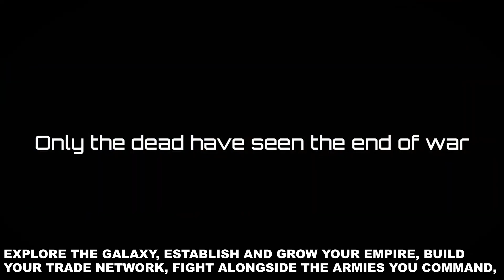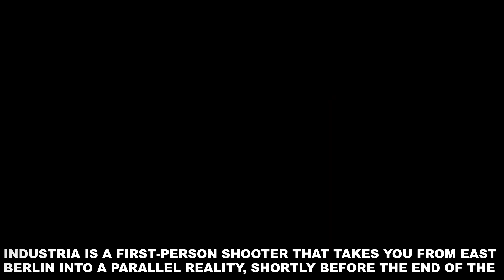BEST NEW & UPCOMING GAMES Trailers 2021 & 2022 #40 | PC, PS4, PS5, Xbox One, Xbox Series X/S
📑List:
DUBIUM
Halo Infinite
Elden Ring
Sherlock Holmes: Chapter One
Thunder Tier One
Honor of Kings: World
Earth from Another Sun
INDUSTRIA

Welcome to our "Gaming News" Youtube Channel! Here you'll find the best upcoming games, top games, new games trailers, games evolution, games details and graphics comparison, gaming news and much more.

Our channel is intended both for FUN and EDUCATIONAL purpose as We bring you the NEWEST INFORMATIONS from the Gaming World, including:
-Upcoming Games Release Dates and Platforms / Top Games
-Games Details / Graphics Comparison
-Games Evolution
-Gaming News
-New Games Trailers
-More...

We put up to 10 hours of research, recording and editing in every video to make sure that you get the BEST INFORMATIONS from the Gaming World. We also add significant commentary for either entertainment and/or to give more details about something. All of those put together in a 1080p 60FPS video to ensure You the best video quality. Enjoy :)

In our videos, we compile clips to fit under the guise of a compelling narrative to showcase the top upcoming games, best new games, best games to play, the evolution and development of a particular game, franchise, or details about different games. This classifies as a strong and compelling narrative for individual videos.